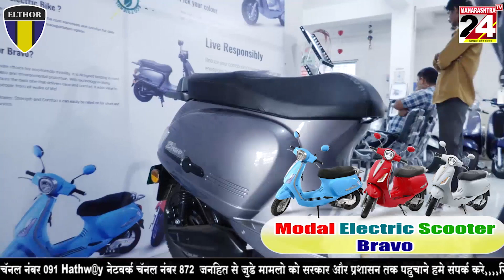नागपुर- पावनगांव हत्याकांड मामले में ३ आरोपी गिरफ्तार || 19 SEP 2023